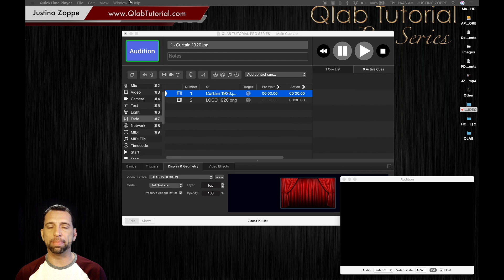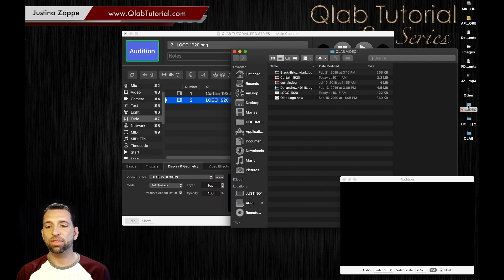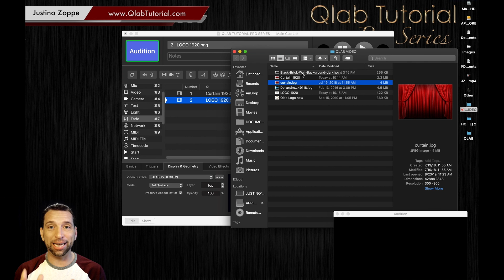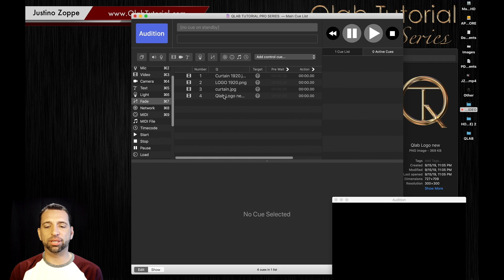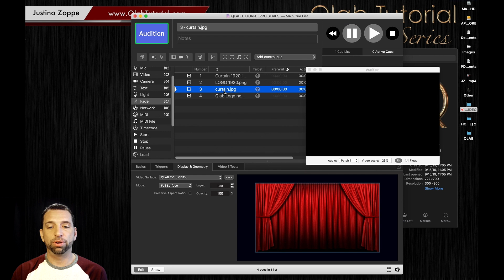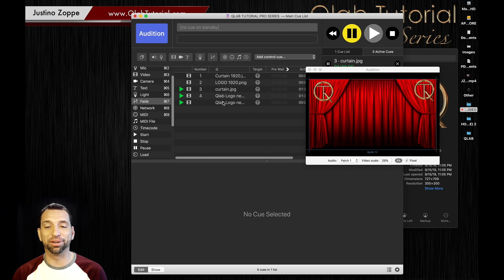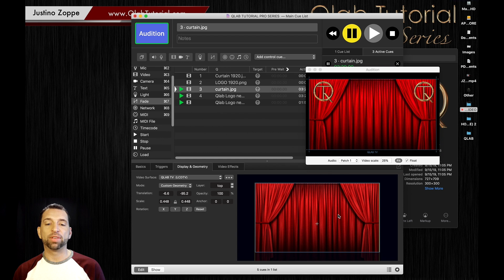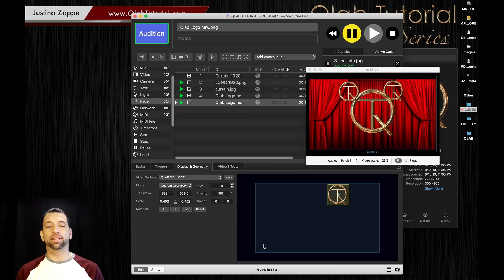4 Custom Geometry Images - Qlab Tutorial (Pro Series)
🎬 Dive into the world of QLab with Justino Zoppe as he guides you through the intricacies of Projection Mapping, Image Transformation, and Custom Geometry,  in our latest tutorial! Whether you're a beginner or a seasoned user, Justino's expertise will take your QLab skills to the next level.

💻 Want more insights and tips? and join our growing community of learners!

QLab isn't just any software—it's the ultimate tool for designing and executing sound, video, light, and show control cues. Trusted by institutions like E. C. Glass High School and Broadway productions like Kinky Boots, QLab offers unparalleled flexibility and reliability.

With QLab, you can centralize your cue design, collaborate with ease, and run your entire show with the push of a button. Plus, with features like matrix-based audio routing, sophisticated mixing tools, and support for video projection mapping, QLab is a game-changer for live events of any scale.

Discover the power of QLab's revamped video engine in version 5, harness the flexibility of DMX lighting control, and integrate seamlessly with OSC, MIDI, and timecode protocols.

Ready to elevate your productions? Join us on this journey and unlock the full potential of QLab. Don't miss out—watch now and start creating unforgettable experiences!